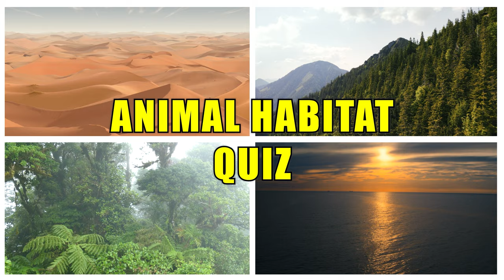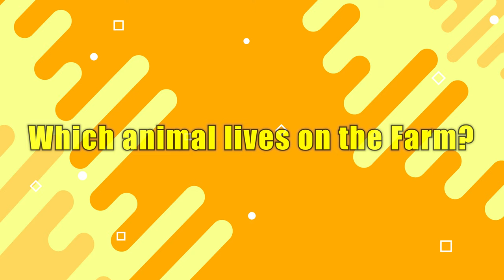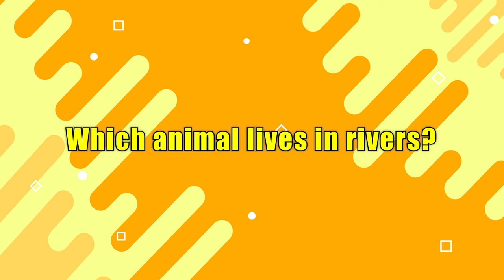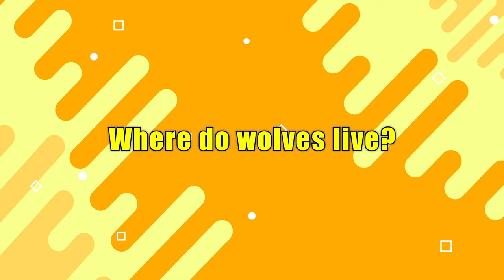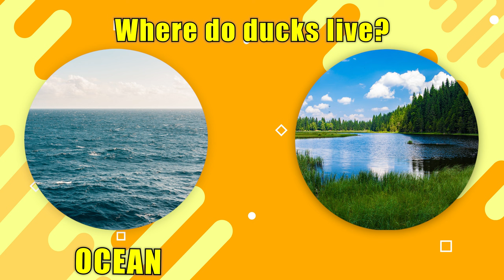Animal Habitat Quiz | Animal Quiz for Kids, Preschoolers, and Kindergarten Toddlers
Welcome to Kiddopedia's Animal Habitat Quiz! This is an exciting quiz for kids, toddlers, and kindergarten students to learn about where animals live. This educational animal video will take you on a fascinating journey through different animal habitats and help you understand the diverse environments that animals live in.

Get ready to test your knowledge and discover fascinating facts about the diverse habitats that animals call home. In this interactive quiz, we'll present you with a series of questions, and you'll have two options to choose from. Are you up for the challenge?

You'll find questions like "Which animal lives in a forest?" and "Where do orangutans live?" Will you select the correct answer and prove yourself as a habitat expert?

In this video, you have two options to correct the answer. There are 32 questions for animal habitats. With this video, you will learn which animals live in where?

Our video is prepared in 4K format to give the best learning experience. High-quality animal videos can be watched on a mobile device, as well as on television.